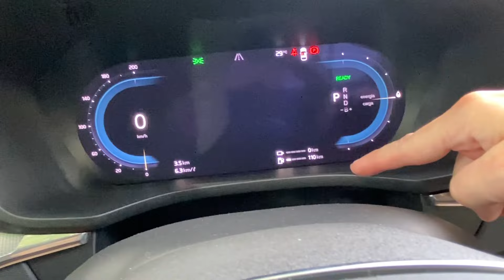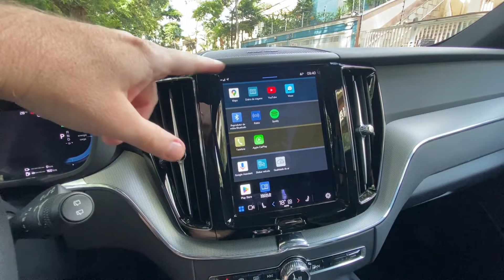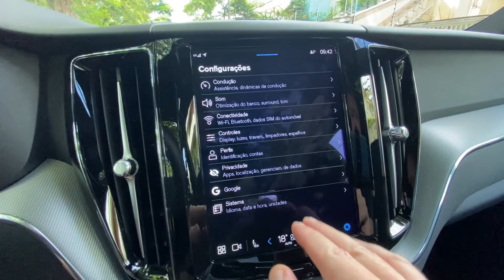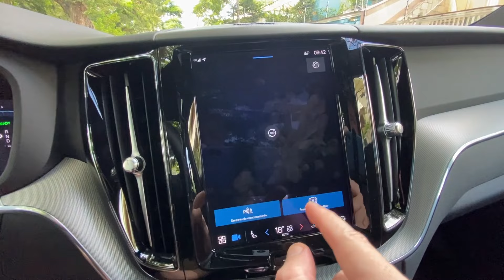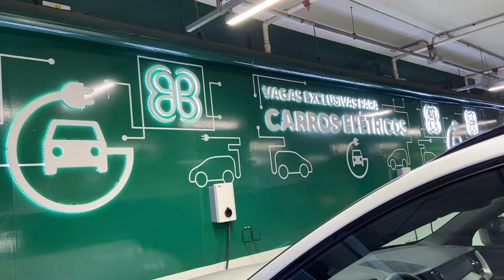VOLVO XC60 RECHARGE: desempenho e até 30 km/l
Na matéria de hoje vamos falar de Volvo XC60 Recharge. A versão híbrida plugin traz potência de sobra com a combinação gerando um 462 cv e 71,2 kgfm de Torque. Tudo isso trabalhando em conjunto com a transmissão de oito velocidades. Com uma bateria um pouco maior, de 18,8 kW hora, ele consegue uma autonomia de até 60 km no modo elétrico e ajuda bastante no consumo final, que fica entre 20 a 30 km/l no modo urbano.